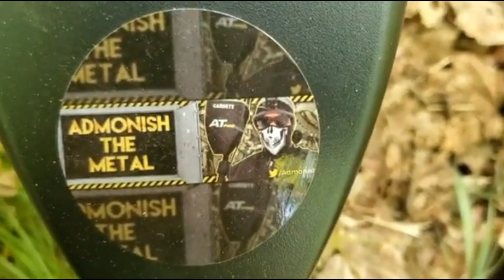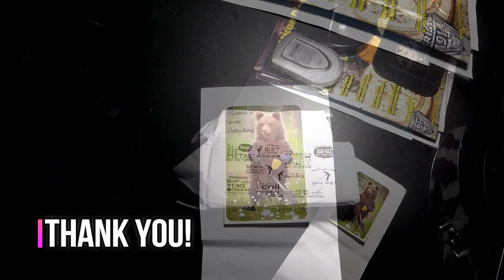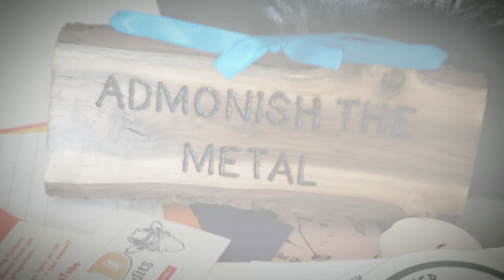Metal Detecting Hunt #210 - Out with the crew and sweating!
Send me a short video clip of yourself saying "Admonish the Metal" and I'll shout out your channel in the beginning of my video.

Equipment used:
- Minelab Pro Find 35 pinpointer

- Detecting365 Metal Detecting Magazine -
An Arsenal of Metal Detecting Knowledge: